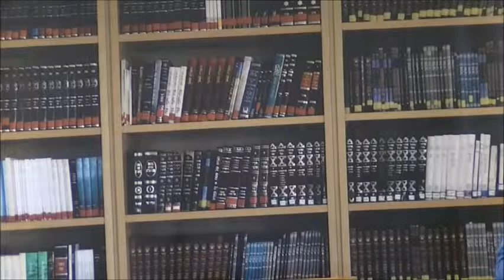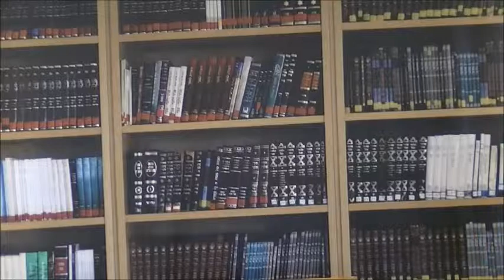הרב חיים ברוך: תפילה - 16/09/14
שיעורו של הרב חיים ברוך בנושא "תפילה",
כפי שצולם בתאריך כ"א אלול תשע"ד (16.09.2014) במכינת עצם.